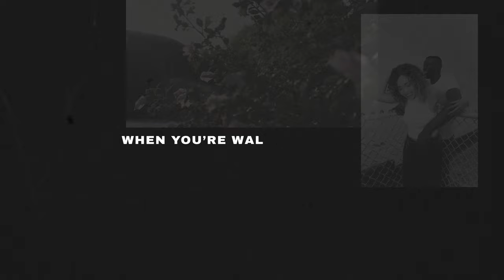Busby Marou - Everything Is Beautiful (Lyric Video)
Performer: Busby Marou
Producer: Tom Eggert
Recording Engineer: Nathan Davis
Mixing Engineer: Peter Katis
Mastering Engineer: Leon Zervos

Vocal: Thomas Busby, Jeremy Marou
Acoustic Guitar: Jeremy Marou
Electric Guitar: Jeremy Marou, Tom Eggert
Bass: Vincenzo Russo
Keyboards: Ian Peres

Written by Thomas Busby, Jeremy Marou and Tom Eggert

LYRICS:
When time is loveless
And there’s no heart in the feeling
When the fire burns down
And the smoke screens out all the scenery
When home was your safety
But it’s foreign lately
When you’re walking on glass
And everything seems out of reach

The sun burns into the night
And there’s endless stars in the sky
Our bleeding hearts will collide
When you suddenly open your eyes
Hold on
Hold on

Everything is beautiful
Everything’s alright
Everything in motion
Every dream alive
All your colours
Everything is beautiful, beautiful

When you’re someone to no one
And your only friend is the pain
When you've lost all your winnings
And the finish line’s drifting away

Hold on
Hold on

Everything is beautiful
Everything’s alright
Everything in motion
Every dream alive
All your colours

Everything is beautiful. Everything’s alright